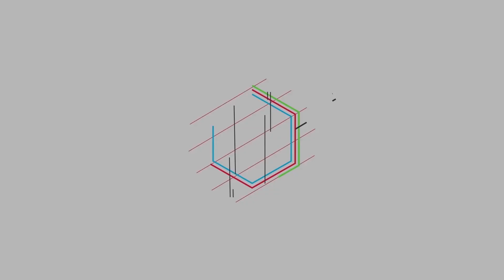你經歷過最痛時候的做了什麼？姑娘實話實說，現在的妹子真能忍啊